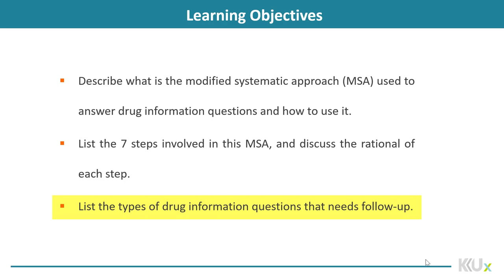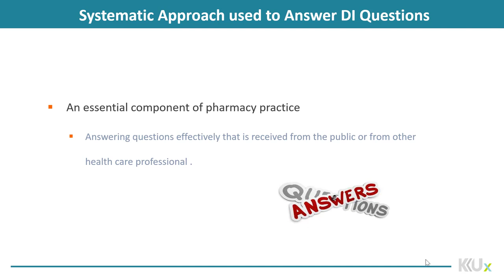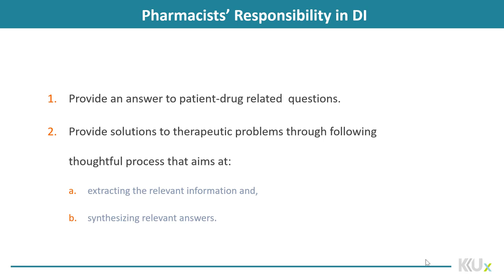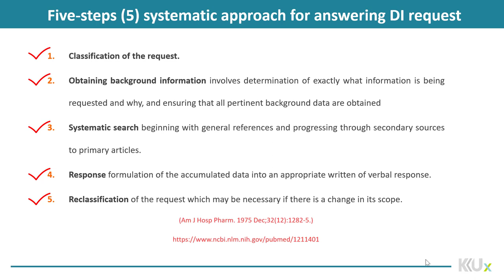Drug Information | 2-1 | Systematic Approach to answer DI question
الوحدة 2 - الدرس 1 : Systematic Approach to answer DI question

Describe what is the modified systematic approach (MSA) used to answer drug information questions and how to use it.
List and explain the 7 steps involved in this MSA, and discuss the rational of each step.
List the types of drug information questions that needs follow-up.